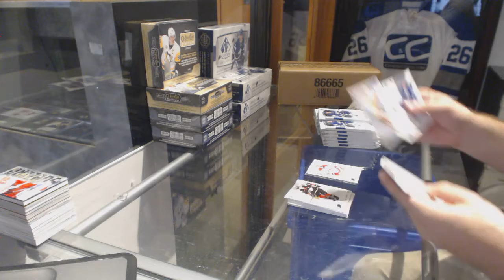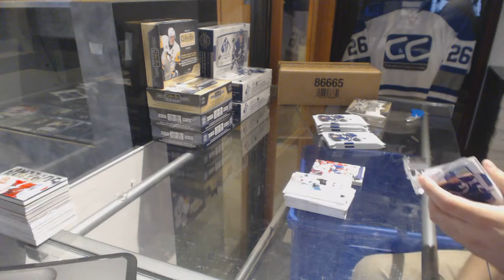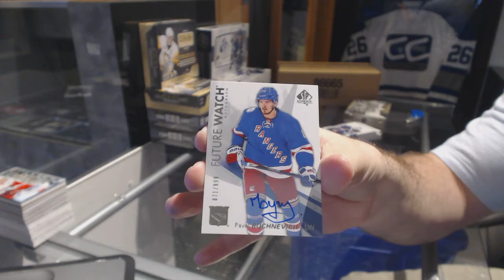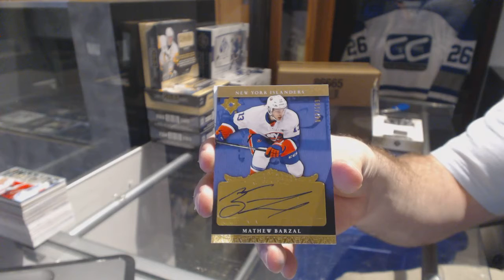16-17 UD SP Authentic & 16-17 UD Ultimate Hockey Box Break - C&C GB #7713